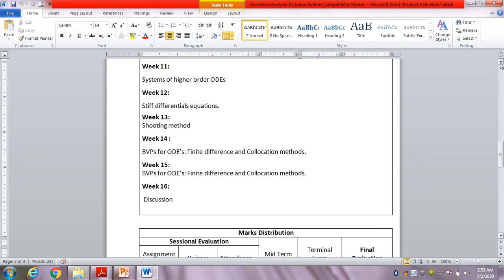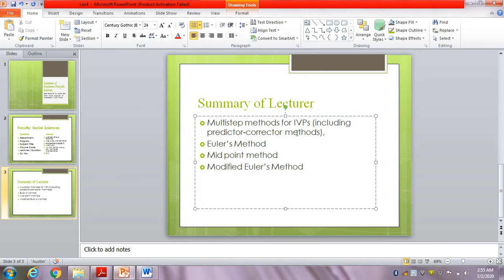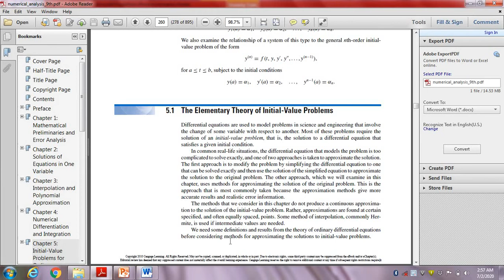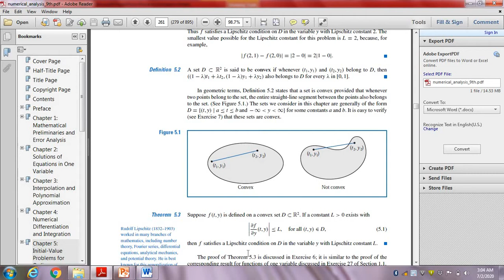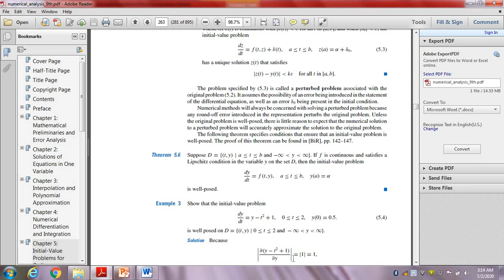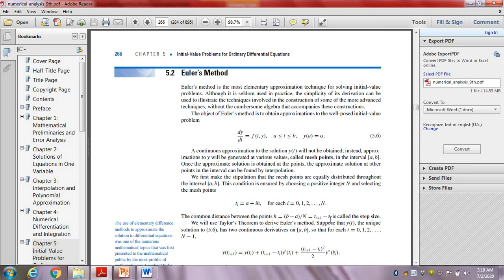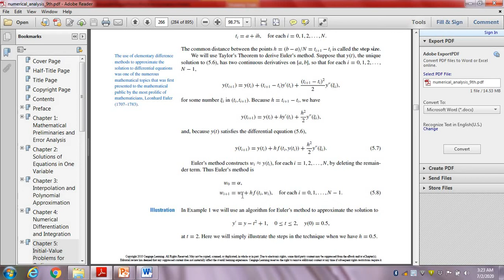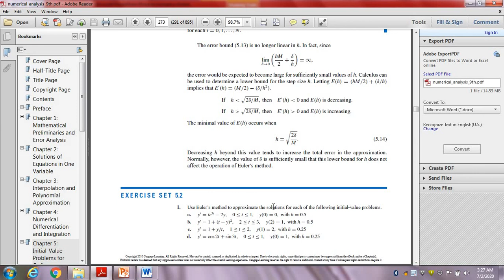Introduction to Initial value, Well-Posed, system IVP problem, Lipschitz condition, convex domain,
In this video, I give the detail introduction, definitions, advantages, disadvantages, theory, theorems, sufficient conditions with examples of:
1: Lipschitz condition,
2: Lipschitz constant,
3: Convex domain,
4: General form of initial value problem,
5: General form of nth order initial value problem,
6: Well-Posed Problem,
7: Existence of a unique solution to the IVP,
8: Euler's Method,
9: Mesh points,
10: Step size,
11: Derivation of Euler's method